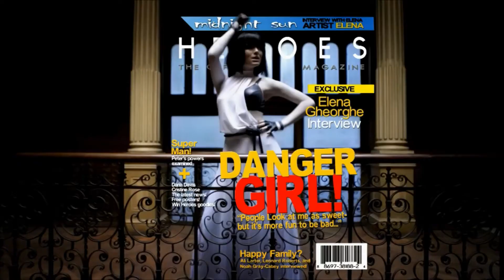Hun Vs Ro 2011 dance mashup (short version).wmv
Hungarian vs Romanien 2011 Top Dance music previv.